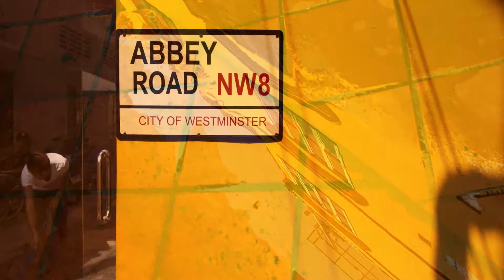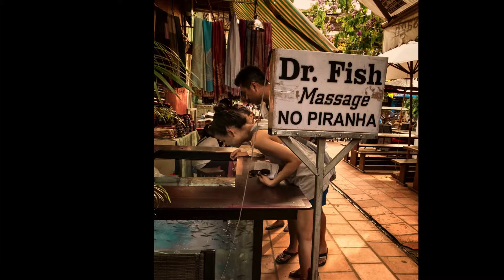Siam Reap Angkor Wat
Eye & Mind (photo gallery)
The F-Stops Here (photo blog)
Nelsontan.com (website)